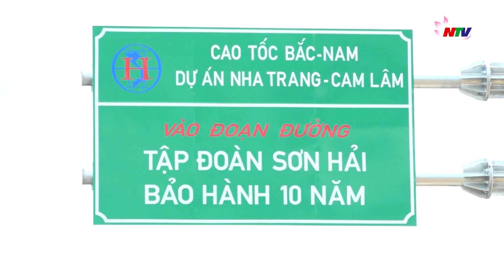Cao tốc thành phần Nha Trang – Cam Lâm hoàn thành vào cuối tháng 5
Đoạn cao tốc Nha Trang - Cam Lâm dài hơn 49 km đã hoàn thành hơn 95% tiến độ sau gần hai năm thi công. Dự án khởi công tháng 9/2021, tổng kinh phí hơn 7.600 tỷ đồng, thuộc dự án cao tốc Bắc-Nam phía Đông giai đoạn 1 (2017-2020). Do dự án vượt tiến độ đề ra, chủ đầu tư đã đề xuất Bộ Giao thông Vận tải cho tổ chức lễ hoàn thành dự án vào cuối tháng 5 thay vì đầu tháng 9/2023 như kế hoạch ban đầu.